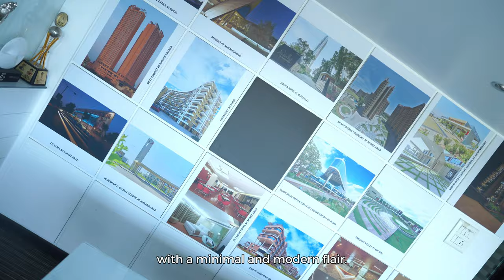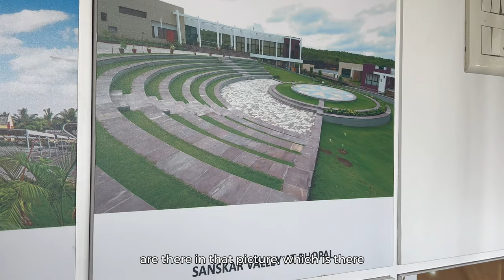What is Contextual Architecture? | Me Time with Sagar ft. Ar. Qutub Mandviwala | Podcast at MQA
Ar. Qutub Mandviwala
Principal Architect, Mandviwala Qutub & Associates.
With a rich experience of nearly three decades, Ar. Qutub Mandviwala has over the years developed a reputation to provide innovative design solutions within the context.

He is an alumnus of Rachana Sansad Mumbai, graduated from the Academy of Architecture in the year 1988.

Mr. Mandviwala engages in various work experiments with new spatial concepts intensifying existing urban landscapes and encompassing all fields of design, from the urban scale to interiors. Known as an architect who consistently pushes the boundaries of sustainable design, he has various townships, high-rise buildings, residential, commercial, hotels, hospitals and office interior projects to his credit across India.

He believes that great buildings and spaces can inspire, influence and enhance the lives of their users and the community. Spaces for learning, for socializing, for work, contemplative spaces, and spaces to live and grow old in, must contribute to the positive qualities of life, productivity, and happiness of their occupants.

Over the years, he has developed an architectural language forging design sensibilities that are inherent to site’s climate and conditions. His approach to design is simplistic with a minimal and modern flair.

The largest urban renewal project in Mumbai, Bhendi Bazaar Redevelopment project is designed by Mr. Mandviwala. With an area of 7.5 million, this project has been applauded and recognized as India’s first
smart city project by the Honorable Prime Minister of India. He is also responsible for the design and execution of an international school for Wockhardt Group. The school has been featured in the list of 16 most beautiful schools in the world as per Business Insider INDIA and was also selected for World Architecture Festival 2017, Berlin.

Ar. Qutub Mandviwala is a proud recipient of Bharat Gaurav Award with Gold Medal for Outstanding Contribution to National Development. He has also been felicitated with various prestigious awards like Indian Achievers Award for Outstanding Contribution in Architecture & Interior Design by Society Interiors (2018); Build Awards for Best for Mixed-Use Architecture & Design 2018 - Mumbai; Indian Achievers Award for Construction & Design (2009), Bhartiya Nirman Ratan Award (2009), Asia Pacific
International Award for Best Mixed Use Development (2010), Artist in Concrete Awards 2011, Architect of the year award 2013 by CNBC.

Team:
Surashree Karekar

Gears and Equipments
Paxton

Video Editing
Sagar Saoji

list=PLw_fUJS1fDFiu05weqMMpf0FqIiz29Ydo

WHO AM I:
I am Sagar Saoji, an architect turned content creator, my goal is to make learning about Architecture an enjoyable experience.

With the motto "Learn Architecture with FUN," we aim to provide unique and engaging content. Whether you're a budding architect, designer, or simply interested in the built environment, f.y.i.arch is the perfect place to start your journey.

GET IN TOUCH:
If you’d like to talk, I’d love to hear from you! Commenting on a video or reach out on Instagram @f.y.i.arch will be the quickest way to get a response from me, but if your question is very long, feel free to email me at